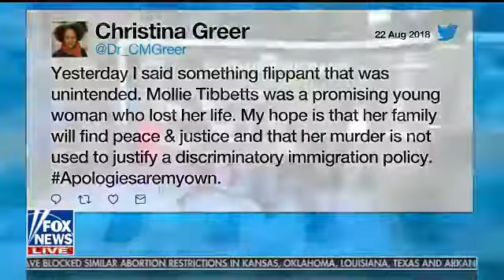MSNBC Dismisses Mollie Tibbetts as girl in Iowa - THE FIVE